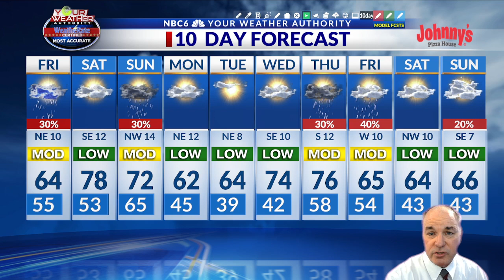Storms likely Thursday night & possible Saturday night